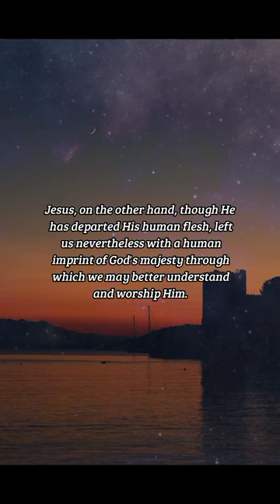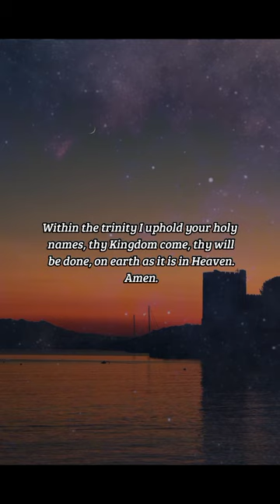BIBLE VERSE OF THE DAY - December 27, 2022 | night prayer | Your Daily Dose of God's Word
As ye have therefore received Christ Jesus the Lord, so walk ye in him:
-Colossians 2:6

INSPIRATION:
Jesus is at the center of our faith not only because He bought our salvation but because He provides us with a more concrete embodiment of the Lord our God. Whilst God is with us forever, His power and depth also remain unfathomable. Jesus, on the other hand, though He has departed His human flesh, left us nevertheless with a human imprint of God's majesty through which we may better understand and worship Him. Through our human eyes we glance up at Christ upon the cross, and through Christ we see but the faintest and most beautiful glimmers of God in the eternities.

PRAYER:
I praise You, the only begotten Son Jesus Christ whose word was made flesh. I praise You Lord God for sending down Your salvation unto earth, with a message of peace and hope for each and everyone. Within the trinity I uphold your holy names, thy Kingdom come, thy will be done, on earth as it is in Heaven. Amen.

us